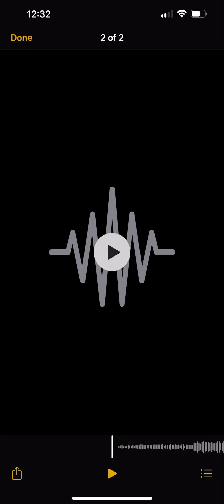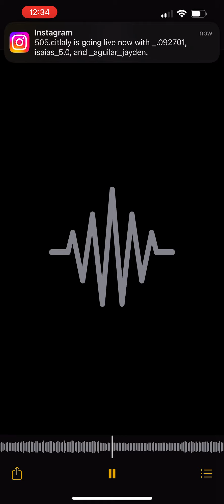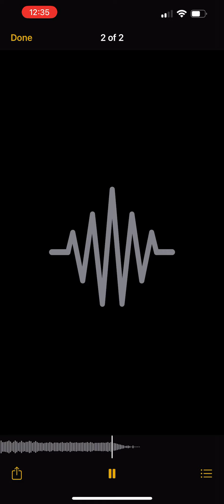NasthePrince- OK! - (Official Audio)